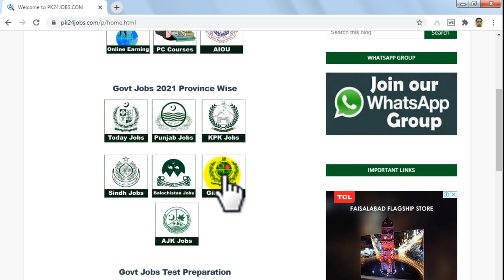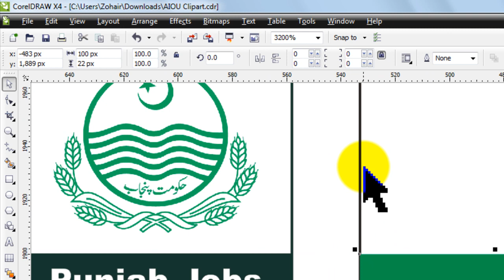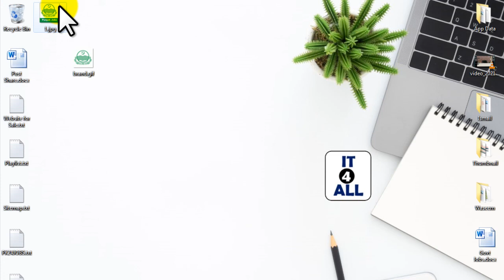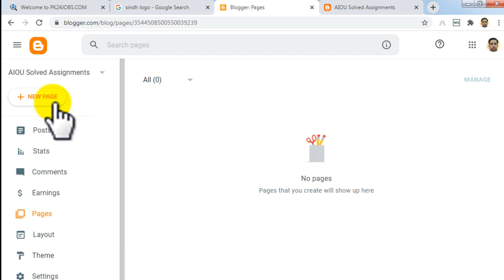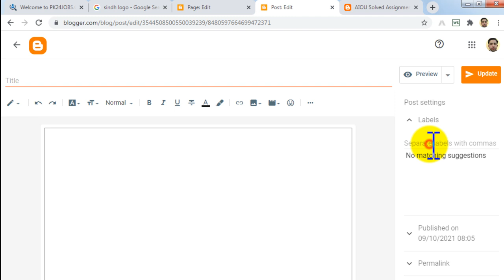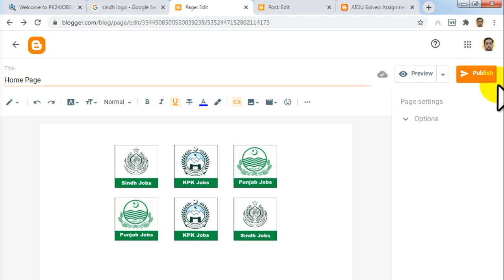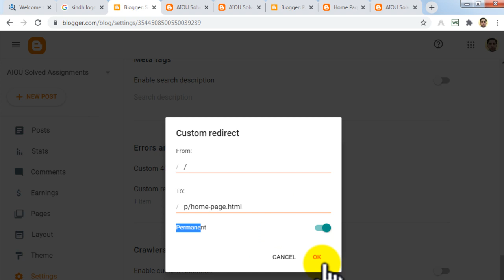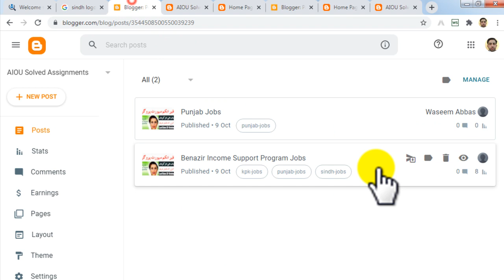How to Design Blogger Website Home Page || Blogger homepage design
In this video tutorials you will learn about how to make blogger website home page design.

How to Design Blogger Website Home Page
Blogger homepage design
Blogger home page design

► Online Earning

► Online Courses

► Blogger

► Google AdSense

► Govt Jobs